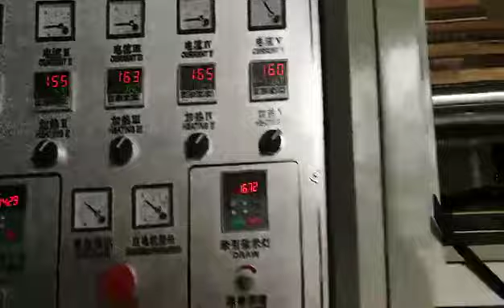SJ50 600 mini film blowing machine test video 2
mini film blowing machine blowing small size film, machine structure small. occupy small space easy operate. high capacity. fit for HDPE, LDPE film blowing.